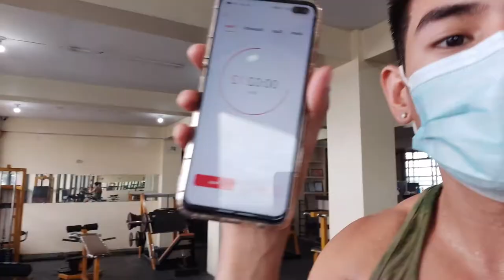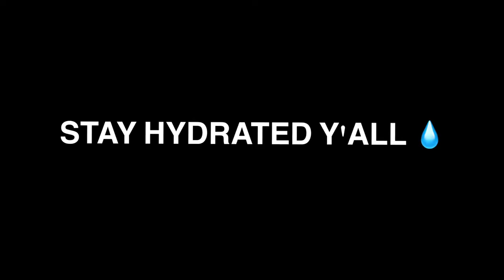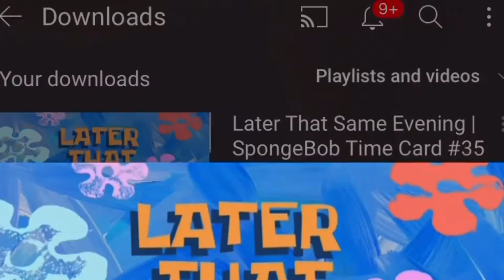MY FITNESS ROUTINE VLOG 🏋️‍♂️ || JOHN GABRIEL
Hello guys! I appreciate every single one of you! 😻

Stay safe and hydrated y'all